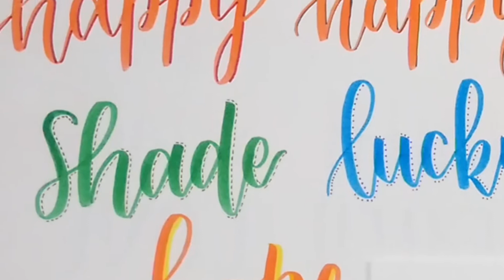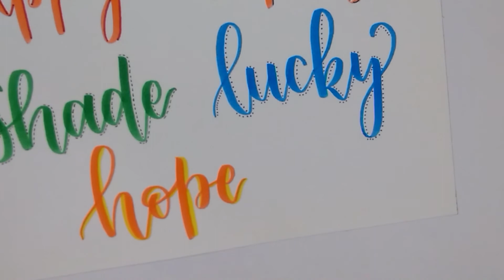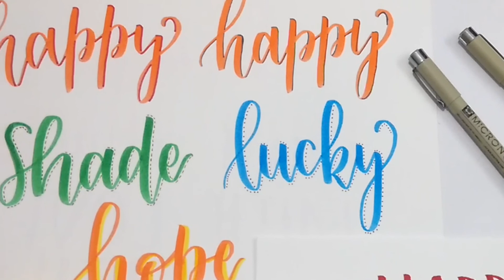5 Different Shading Techniques | Five ways to shade your Lettering | Shadows & Highlights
Hi Everyone !! In Today's video, I am sharing 5 Different Shading Techniques that you can use to give more detailing to your letters. These techniques really help to make your words stand out...

Hope you will enjoy watching this video... If you do,, then please like it and share it with your friends too. Also please share your love and support by subscribing to my channel that will help me to create more such interesting videos for you all.. See you until my next video... :)

10. DIY : Water Color Card | How to paint flowers with watercolors | Room & Wall Decor | Gifting Ideas
12. DIY : How to create Unique Water color background using Pens | Room Decor Ideas | Gifting Ideas
16. 3 Easy Ways to Decorate Plain Diyas (PART -1) | Small Diya Painting Ideas | Diwali Decoration DIY ::
18. Easy Ways to Decorate Plain Diyas (PART -2) | Small Diya Painting Ideas | Diwali Decoration DIY

XoXo
Mukta